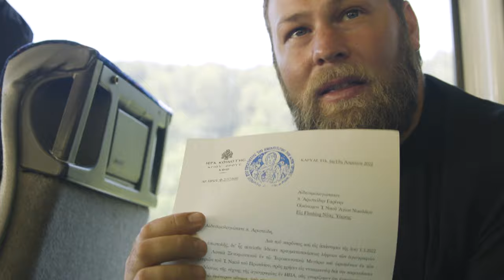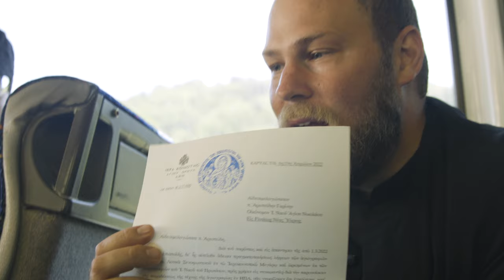ICON: A Documentary Film (sizzle reel)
From Director Michael Condoleon and Odd Brothers Productions presents ICON: A Documentary Film. The upcoming feature film highlights the ancient art of Orthodox Iconography, spirituality and the artists who continue to pursue it in the modern world. The film shows the work of world renowned iconographers and discusses their spiritual art from around the world, and what led them to to become masters of their craft.
ICON: A Documentary Film will be coming soon!